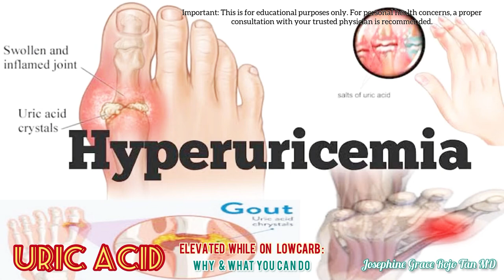Elevated Uric Acid while on Low Carb / Keto / Carnivore [ENG]